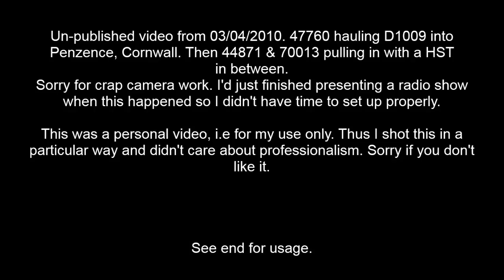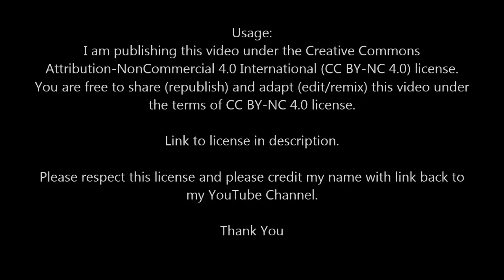Class 47 hauling Class 52 D1009, 44871 Black Five & 70013 Oliver Cromwell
Thought I'd compile these clips and upload them, mostly since
Western Centurion, AKA Mark, likes D1000 class locomotives so much :P.

Description as per video.
Un-published video from 03/04/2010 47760 hauling D1009 Western Invader into Penzence, Cornwall. Then 44871 & 70013 pulling in with a HST 43145 in between (didn't get the second power car number (I'm sure the nerds could figure out which power car was coupled to 43145 in 2010 :P  )).

Sorry for crap camera work. I'd just finished presenting a radio show when this happened so I didn't have time to set up properly.

This was a personal video, i.e for my use only. Thus I shot this in a
particular way and didn't care about professionalism. Sorry if you don't like it.

Please respect this license and please credit my name and link back to my YouTube Channel.